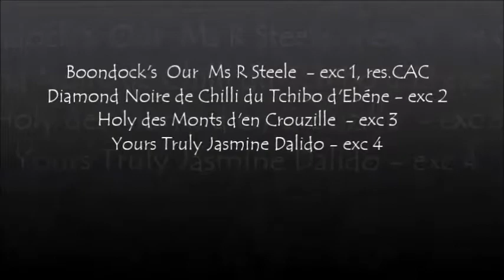NE 2017 Pont de Veyle open cl black females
Open class black females